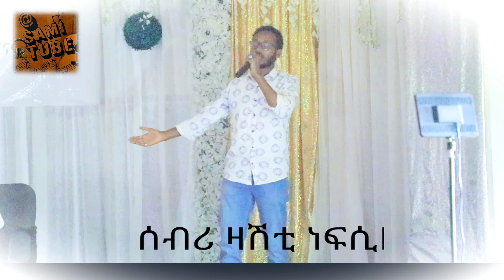ረመዳን_ረመዳን ነሺዳ sami 2014